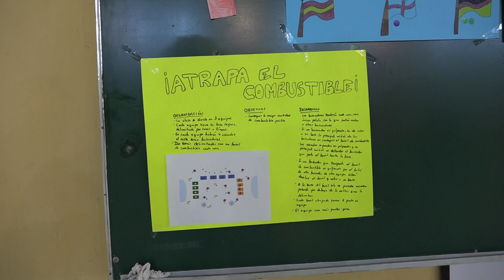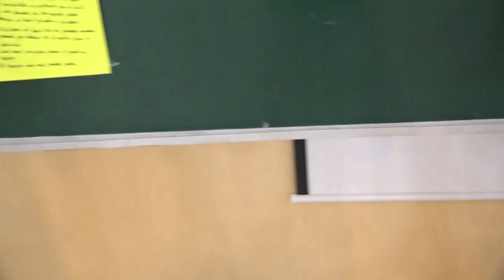¡Atrapa el combustible! 00400